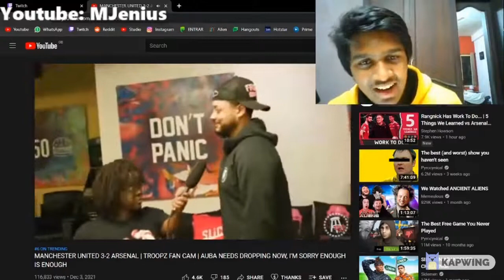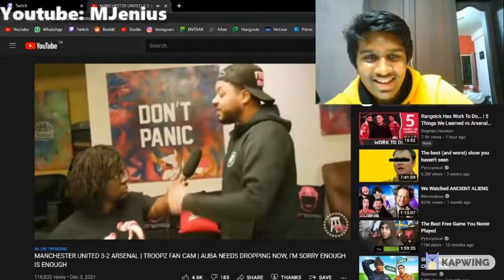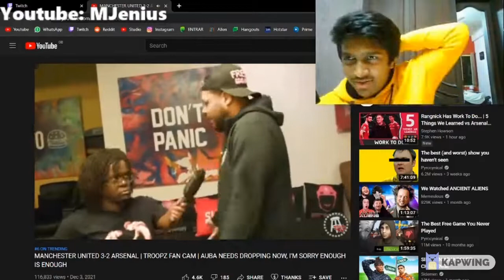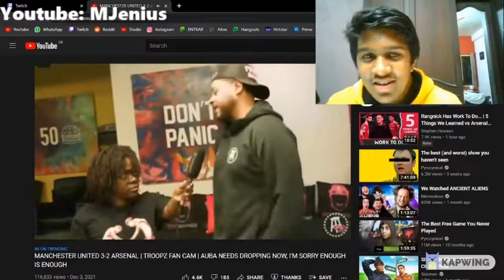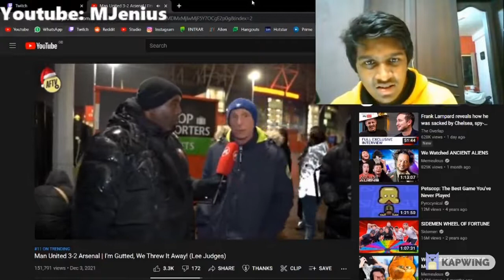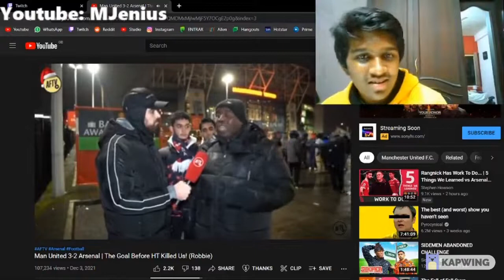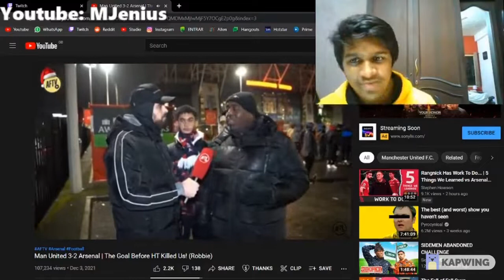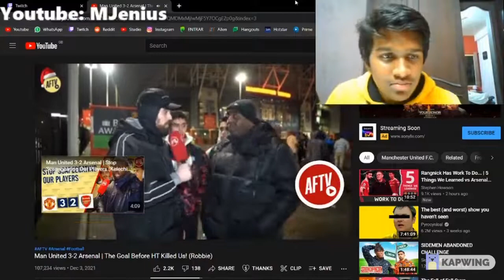REACTING TO AFTV & TROOPZ TV FANCAMS FOR MANCHESTER UNITED 3-2 ARSENAL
Again another one done on twitch